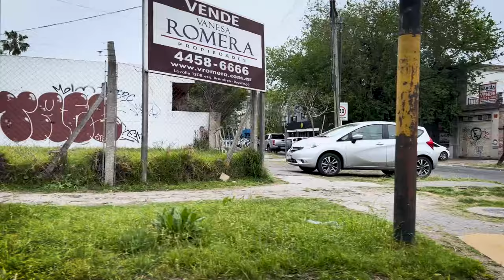UNTOLD | Episode 1: Saadhak | A VCT Americas Documentary | VALORANT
"It's not just a game for Mati. It's much more than a game".

Get to know the roots of Matías Delipetro, better known as Saadhak, in the first episode of "UNTOLD: The Stories Behind The Icons", a VCTAmericas documentary.

The story of the Argentinean LOUD member who conquered Brazil and the world on his way to success in VALORANT, told not only by him, but also by his family and friends, in a way you've never seen before.

We’re proud to work with our fantastic partners throughout 2024: Red Bull, Aim Labs, Secretlab, and Verizon.